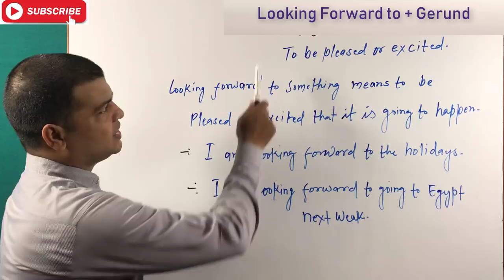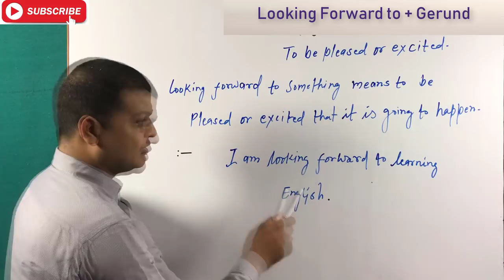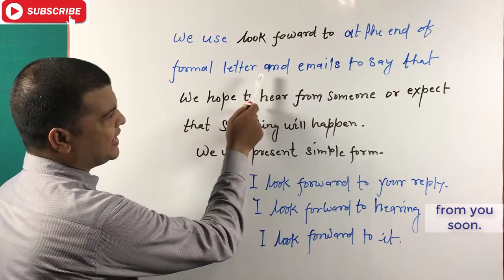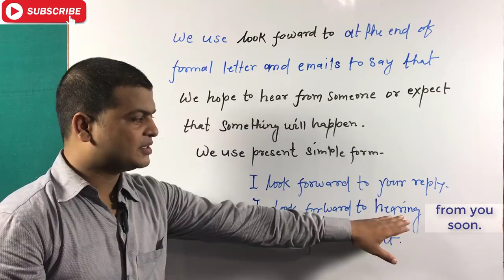USE OF LOOKING FORWARD TO IN ENGLISH | HOW TO USE LOOKING FORWARD TO GERUND IN ENGLISH.